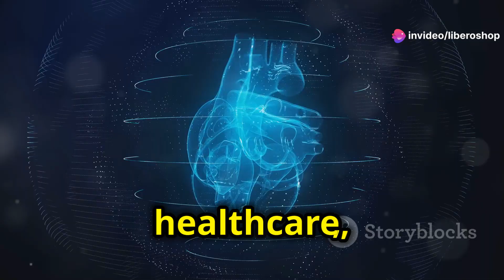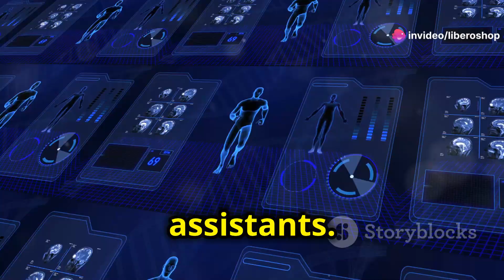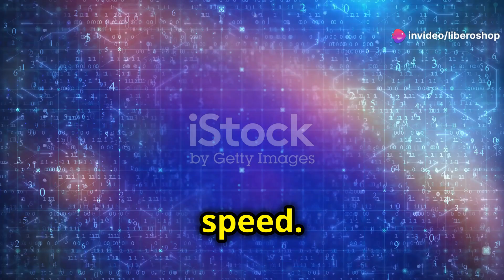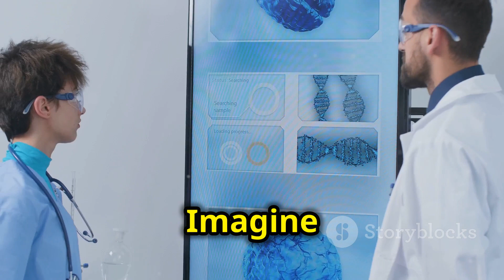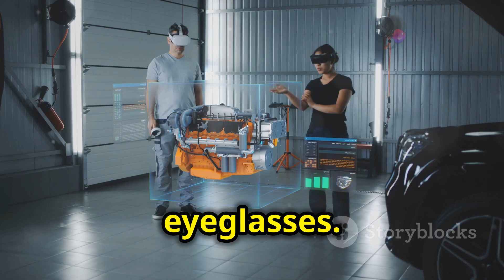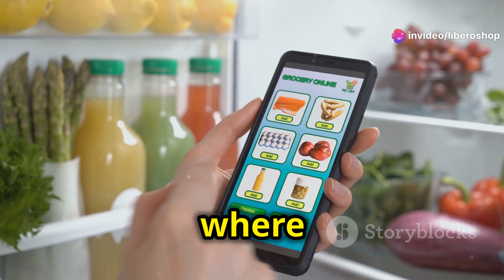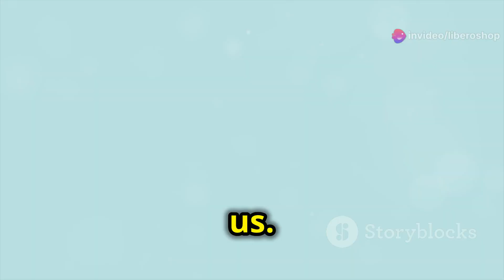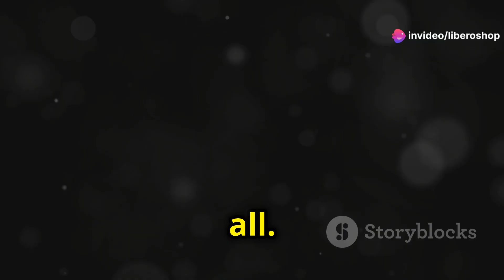The Most Exciting Technological Innovations of 2024: How They’re Shaping Our Future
🚀 Welcome to the future! In this video, we explore the groundbreaking technological innovations of 2024 that are transforming our world. From advanced AI systems and quantum computing breakthroughs to revolutionary medical technologies and sustainable energy solutions, these innovations are shaping a brighter and more efficient future for all of us.

Here’s what we’ll cover:

Artificial Intelligence & Machine Learning: Discover how AI is revolutionizing healthcare, autonomous driving, and more.
Quantum Computing: Learn about the incredible power of quantum computers and their potential to solve complex problems.
Renewable Energy & Sustainability: See how advancements in solar, wind, and smart grid technology are making clean energy more accessible.
Biotechnology & Health Innovations: Explore the latest in CRISPR gene editing, personalized medicine, and wearable health tech.
Space Exploration: Get a glimpse of our future in space with new missions, lunar bases, and groundbreaking telescopes.
Augmented Reality (AR) & Virtual Reality (VR): Experience the immersive technologies transforming gaming, education, and remote work.
Robotics & Automation: Witness the future of factories, surgical robots, and drone deliveries.
Internet of Things (IoT) & Smart Homes: Discover how IoT is making our homes and cities smarter and more connected.
3D Printing & Advanced Manufacturing: See how 3D printing is revolutionizing industries from construction to healthcare.
🌟 Don't miss out on these exciting developments! Join us as we explore the future, today!